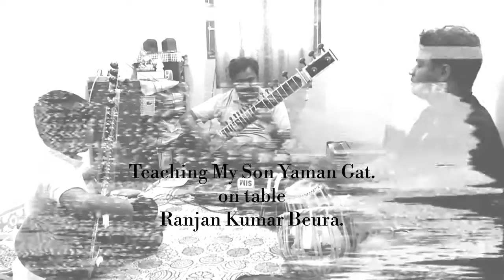Raga Yaman Drut Gat.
Vijay Gonahalu on sitar. Ravi on sitar. Ranjan Kumar Beura on tabla